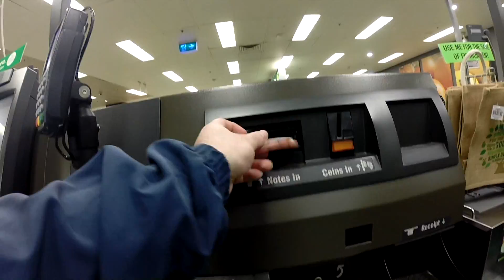DISCO VLOG #1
So I went out and recorded a normal Saturday night for me.